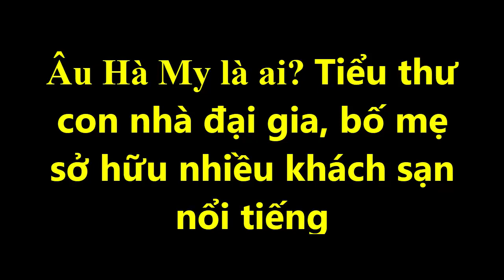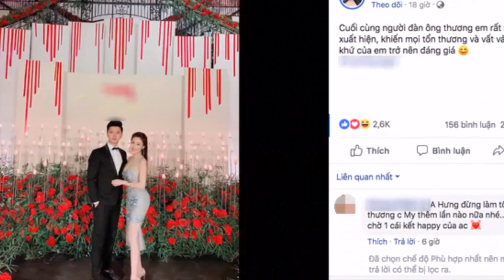Âu Hà My là ai? Tiểu thư con nhà đại gia, sở hữu nhiều khách sạn nổi tiếng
Âu Hà My là ai? Tiểu thư con nhà đại gia,  sở hữu nhiều khách sạn nổi tiếng. Tin tức hằng ngày là những thông tin giải trí trong và ngoài nước .